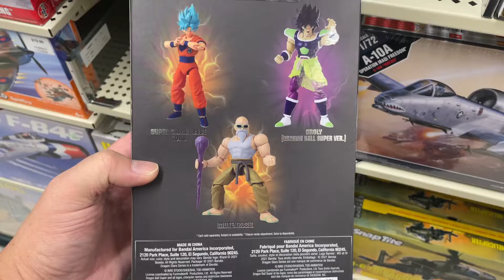Dragon Ball Z Super Dragon Stars Muten Roshi Action Figure NIB by Ban Dai INHAND